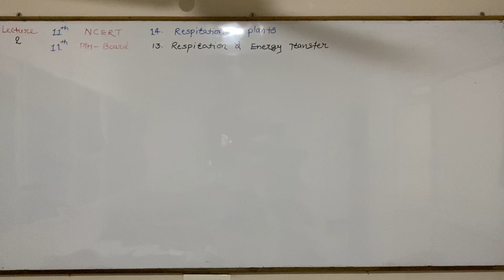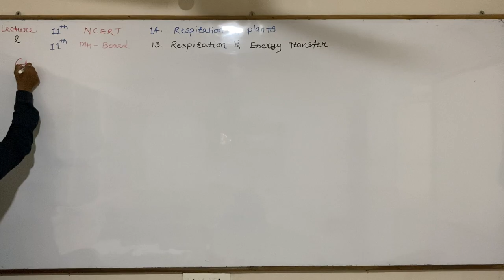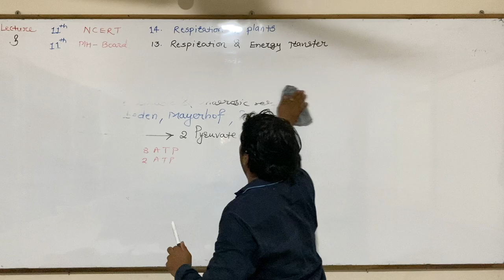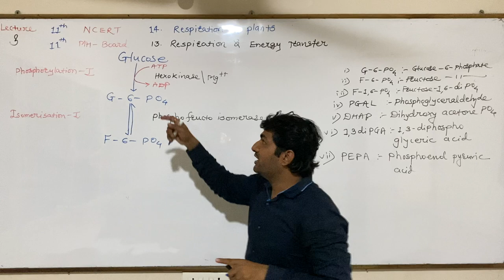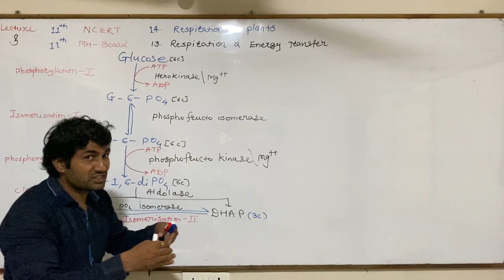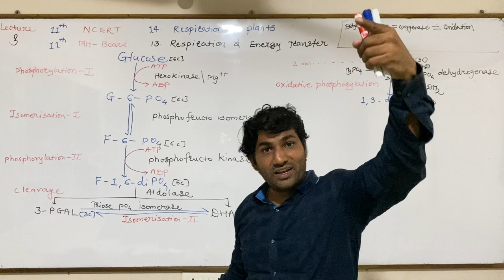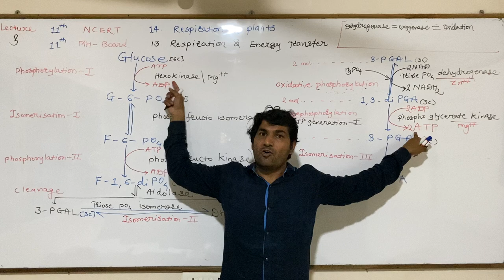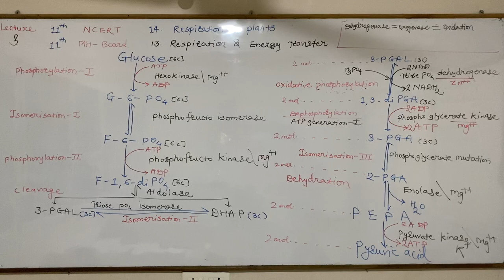Glycolysis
“Glycolysis is the metabolic process that converts glucose into pyruvic acid.”

It produces two molecules of pyruvate, ATP, NADH and water. The process takes place in the cytosol of the cell cytoplasm, in the presence or absence of oxygen.

This metabolic pathway was discovered by three German biochemists- Gustav Embden, Otto Meyerhof, and Jakub Karol Parnas in the early 19th century and is known as the EMP pathway (Embden–Meyerhof–Parnas).

Glycolysis Pathway
The glycolysis pathway occurs in the following stages:

1 ) Phosphorylation- I
A phosphate group is added to glucose in the cell cytoplasm, by the action of enzyme hexokinase.
In this, a phosphate group is transferred from ATP to glucose forming glucose,6-phosphate.

2 )Isomerisation - I
Glucose-6-phosphate is isomerized into fructose,6-phosphate by the enzyme phosphoglucomutase.

3 )Phosphorylation- II

The other ATP molecule transfers a phosphate group to fructose 6-phosphate and converts it into fructose 1,6-bisphosphate by the action of enzyme phosphofructokinase.

4 )Cleavage

The enzyme aldolase converts fructose 1,6-bisphosphate into glyceraldehyde 3-phosphate and dihydroxyacetone phosphate, which are isomers of each other.

5 ) Isomerisation -II

Triose-phosphate isomerase converts dihydroxyacetone phosphate into glyceraldehyde 3-phosphate which is the substrate in the successive step of glycolysis.

6 )Oxidative Phosphorylation

This step undergoes two reactions:

The enzyme glyceraldehyde 3-phosphate dehydrogenase transfers 1 hydrogen molecule from glyceraldehyde phosphate to nicotinamide adenine dinucleotide to form NADH + H+.
 Glyceraldehyde 3-phosphate dehydrogenase adds a phosphate to the oxidized glyceraldehyde phosphate to form 1,3-bisphosphoglycerate.

7 ) DePhosphorylation or ATP generation- I

Phosphate is transferred from 1,3-bisphosphoglycerate to ADP to form ATP with the help of phosphoglycerokinase. Thus two molecules of phosphoglycerate and ATP are obtained at the end of this reaction.

8 ) Isomerisation - III
The phosphate of both the phosphoglycerate molecules is relocated from the third to the second carbon to yield two molecules of 2-phosphoglycerate by the enzyme phosphoglyceromutase.

9 ) Dehydration

The enzyme enolase removes a water molecule from 2-phosphoglycerate to form phosphoenolpyruvate.

10 )DePhosphorylation or ATP generation- II

A phosphate from phosphoenolpyruvate is transferred to ADP to form pyruvate and ATP by the action of pyruvate kinase. Two molecules of pyruvate and ATP are obtained as the end products.

Key Points of Glycolysis

It is the process in which a glucose molecule is broken down into two molecules of pyruvate.
The process takes place in the cytoplasm of plant and animal cell.
Six enzymes are involved in the process.
 The end products of the reaction include 2 pyruvate, 2 ATP and 2 NADH2 molecules.